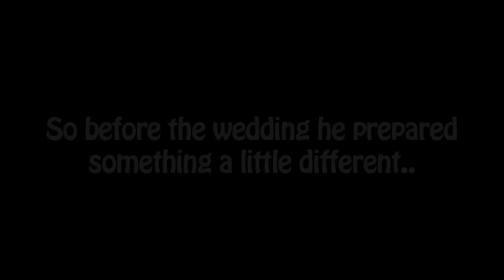The Best Groom's Speech Ever!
Ricky & Natalie Wedding Speech / Music Wedding Video / Marryoke: 'Everything' by Michael Bublé

When Ricky first met his bride-to-be, Natalie, she told him something that stayed with him until their wedding day - "Actions speak louder than words, Ricky"
10 years later, with his wedding approaching, he approached us to help him deliver the best groom's speech ever. While she was away enjoying her hen party with her friends, we took Ricky, his brothers, son and daughter on a top-secret mission to film this video which was later played at the end of his wedding speech...
With the help of sweets as bribes, the children managed to keep it secret. Watch as Natalie reacts to seeing her loved ones on screen.